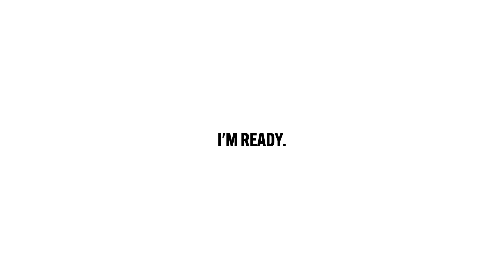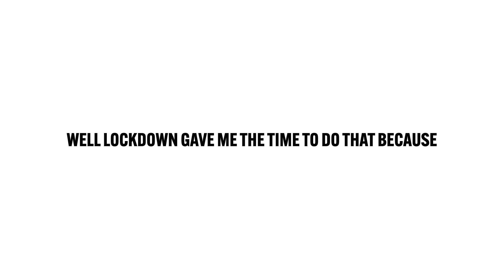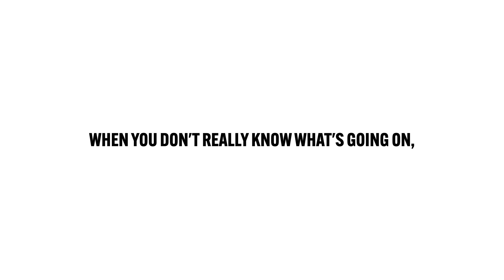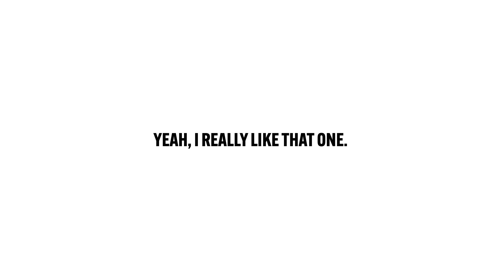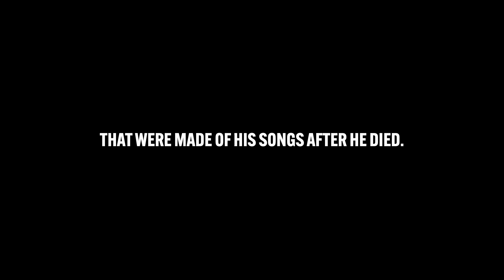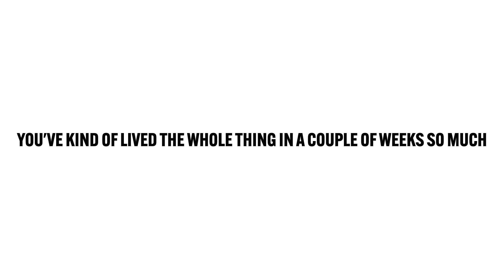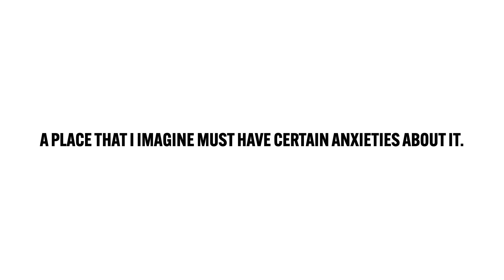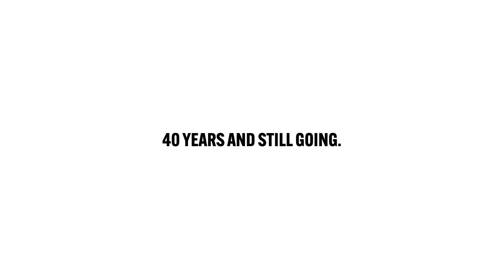Nick Cave & Warren Ellis Talk B-Sides & Rarities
B-Sides & Rarities Part II is out now with 27 rare and unreleased tracks from 2006 to 2020, compiled by Nick Cave & Warren Ellis on double vinyl, double CD and Limited Edition 7LP Box Set (Parts I & II) and streaming.

Produced by Jack Howson